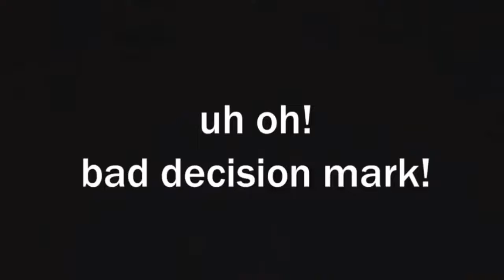Mandela Catalogue Characters Reacts to "You'll make the Change, but Mark, N, Cesar Sings it" (Req)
Hello again! sorry for being inactive from Uploading! i took some breaks after doing a lot things irl.

Today i made the requested video by someone. I hope you're enjoying it :)